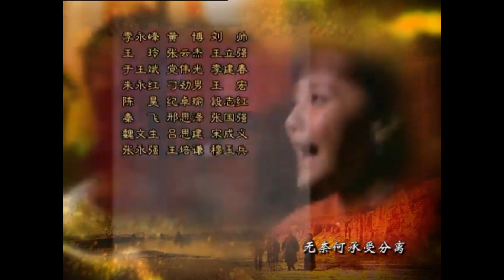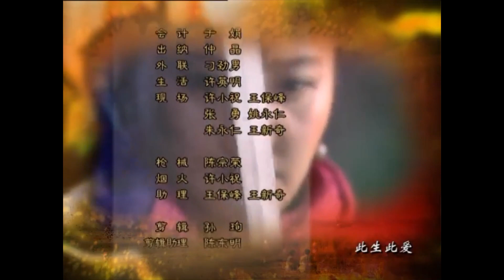【抗战剧】《浴血女匪》07 | 善良姑娘突然变成女土匪走上革命道路，拿刀怒杀敌人